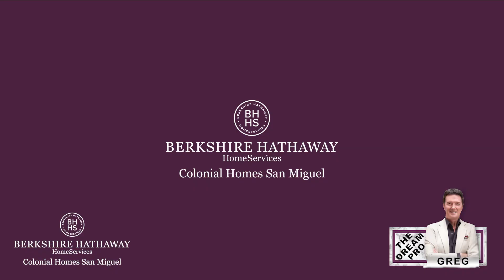Casa Garza 21- charming and luxurious home in San Miguel de Allende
Centro Pied-à-Terre Boasts Two Roof Terraces & Parroquia Views of San Miguel de Allende!

Remember the two primary rules of real estate?
1) Location, Location, Location and 2) It’s best to be the most affordable home on an expensive block!

This charming Spanish Colonial Pied-à-terre hits the jackpot on both fronts! Located roughly an 11-minute walk to the Jardin, this home sits perched hillside in east Centro with protected, forever-views of the entire city, including a never-to-be-obstructed view of the Parroquia, on a street full of near-seven-figure homes in the $800K to $900K price range. A skylit fountain courtyard anchors the ground floor and illuminates the beamed ground floor — the mirrored dining room doubles the space — and lights the ample-sized kitchen as well. Bedrooms on the 2nd and 3rd floor enjoy a 3rd floor roof terrace, and the top floor roof terrace boasts that view mentioned above — plenty of space for outdoor living!

This quaint home is perfect as a full-time residence, but its Centro-proximity also makes it ideal for rental income, for those not moving to San Miguel de Allende full time. Among the newer upgrades is a whole-house security system. There is no garage and limited parking on this quiet one-way street, but the city is at your fingertips, a leisurely short pace downhill with the closest restaurant being a block away, a hotel three doors down the street, and the micro-neighborhood enjoys a chapel with a delightful plazita just a block away. You’ll be charmed by both the home and the street — come tour it with me today before it’s snapped up tomorrow!